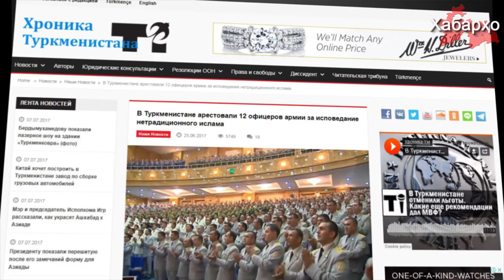Дар Туркманистон 12 афсарони низомӣ барои ҳамли даъвати Исломӣ маҳкум гардиданд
Афсарони 22 - уми дивизияи тирандозӣ ба номи Атамурод Ниёзов (собиқ 58 - ум дивизияи Шӯравӣ) - ро ба ҳамли даъвати исломӣ муттаҳам кардаанд. Парвандаҳои ҷиноӣ бо як қатор моддаҳо, аз ҷумла “сӯиқасд ба сохти конститутсионӣ” ва “сӯистифода аз мансаб” оғоз гардид.